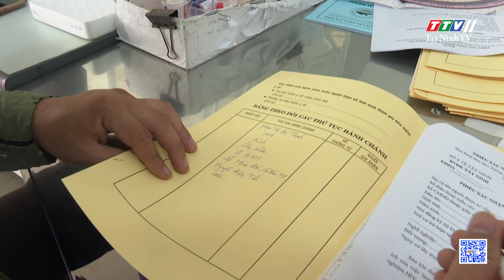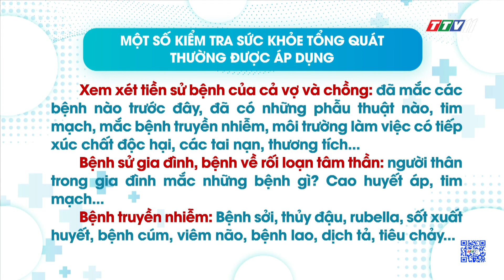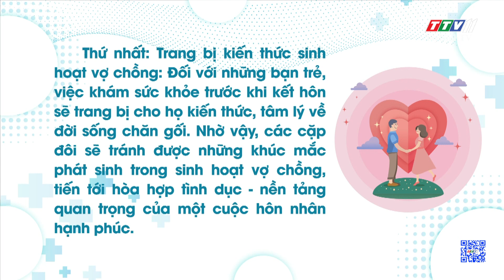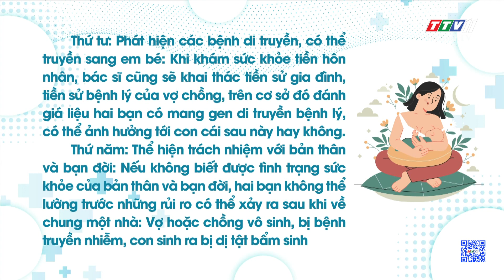Tham gia tư vấn và khám sức khoẻ trước khi kết hôn vì hạnh phúc gia đình, vì tương lai đất nước.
Tham gia tư vấn và khám sức khoẻ trước khi kết hôn vì hạnh phúc gia đình, vì tương lai đất nước | PHÓNG SỰ | TayNinhTVDVC